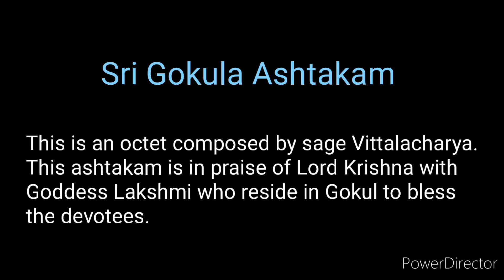Sri Gokulashtakam || Sri Krishna Janmashtami || Sri Krishna Jayanthi